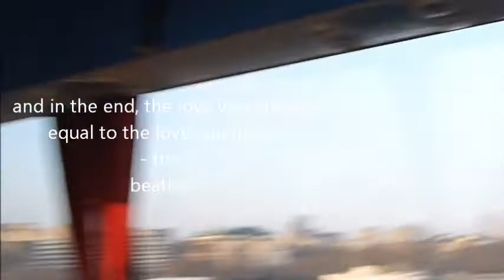contiki european vista january 2012 karaoke.wmv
What happens when you add raspberry vodka and a bunch of strangers to a trip around Europe? Lots of crazy happenings, many nights of karaoke, bad dancing and binge drinking!